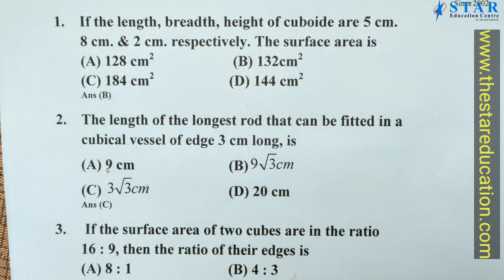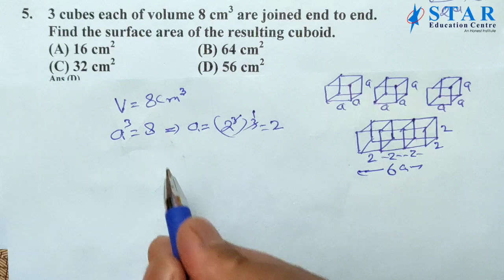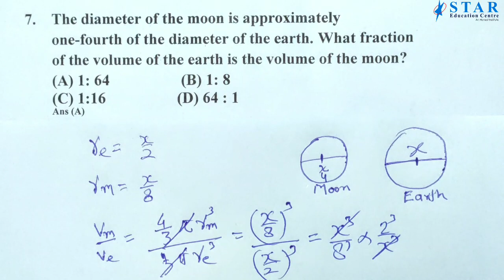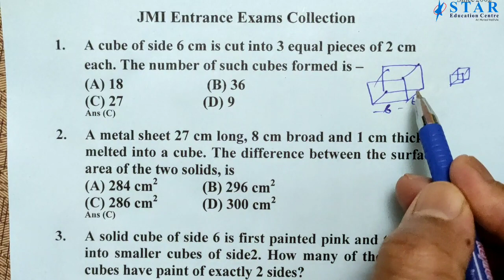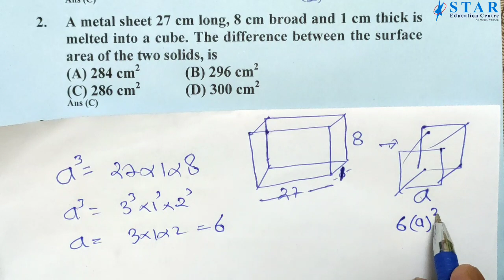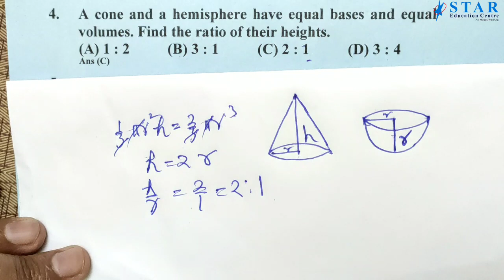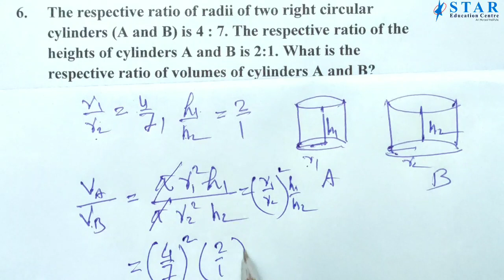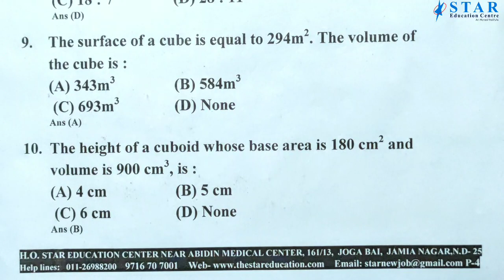Complete Solution of Practice Questions based on Surface area and volume.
This tutorial video helps you to understand how to solve questions based on surface are and volume of different shapes like cuboid cube cylinder cone sphere hemisphere frustum. This video contains plenty of solve questions of different competitive exams like mba bba.These are very Important questions for All Competitive Exams.
Build your formula concept watch the video